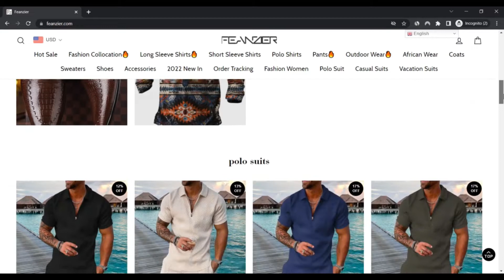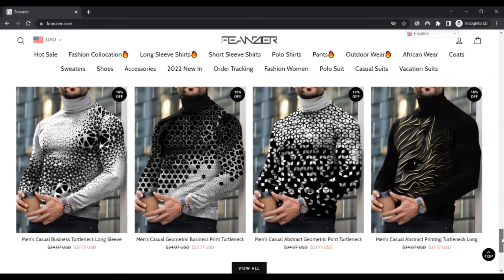Feanzier Reviews [ With Proof Scam or Legit ? ] ! Feanzier ! Feanzier Com Reviews ! Feanzier.Com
Feanzier, recognized in 2017, is a apparel organization integrating apparel layout, output, gross sales and service. It mainly makes shirts, satisfies, T-shirts, attire, jackets and various clothing for Europe, The usa, Japan and Southeast Asia. Our subsidiaries are located in Japan and Southeast Asia. The creation workshop addresses a location of ​​over 10,000 m³, with 30 creation traces, much more than 500 workshop workers, and an once-a-year manufacturing ability of 600,000 parts.